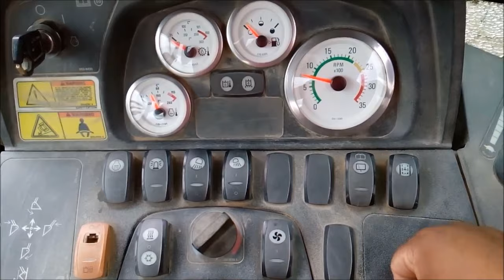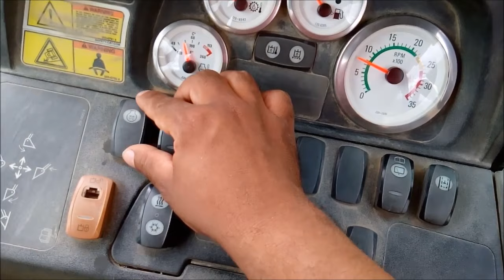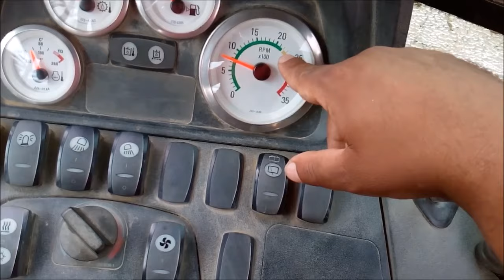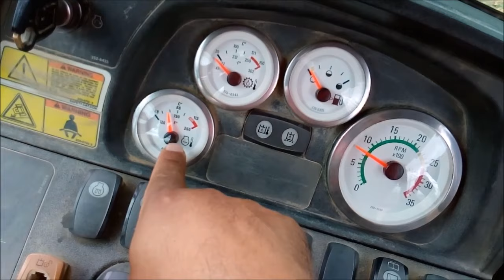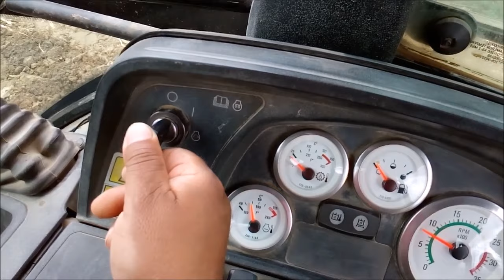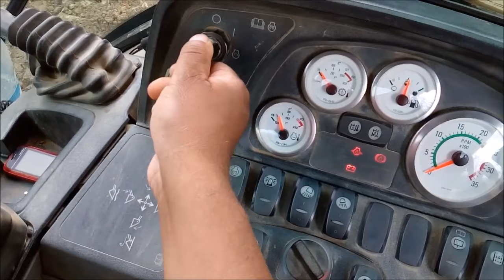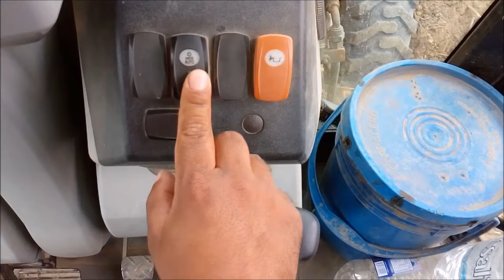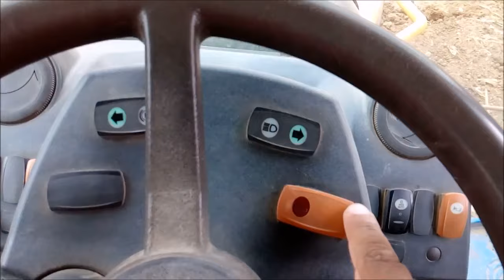Indicadores del tablero o consola de la retroexcavadora y operacion de la misma yyy1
En este video te explico cómo puedes aprender a conocer de una manera fácil el manejo de la consola para que lo apliques y tengas mejores aprendizajes.

Lo mencionado en el video: Como aprender el manejo de un tablero o consola a retroexcavadora (esperando que te pueda servir de ayuda)

*** PREGUNTA***
¿conoces la importancia de aprender el manejo de un tablero o consola en Retroexcavadora? ¿Te interesaría aprender?
Deja tu respuesta o comentario en el post de este video en el blog:
(en breve…)